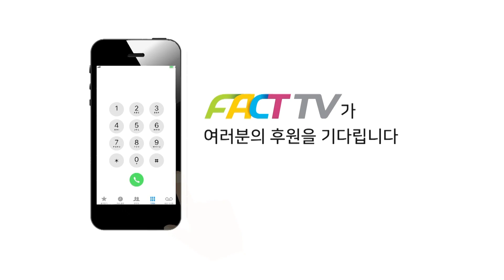이태원참사 국조 종료...유가족들 “반드시 ‘이상민 책임’ 명시한 국조 보고서 채택하라”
2023년 1월 17일 국회본청 계단 앞에서
이태원 참사 국정조사 마지막 날 결과보고서 채택 촉구 기자회견이 진행되었다.